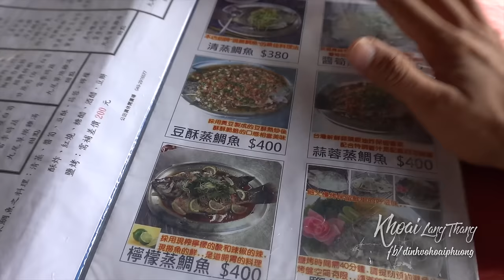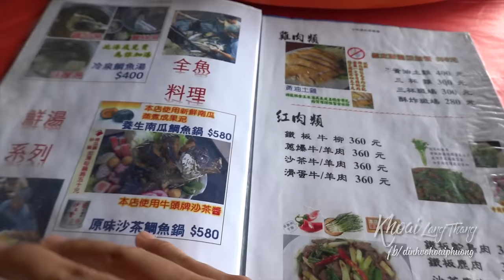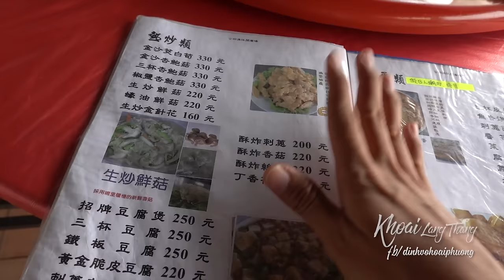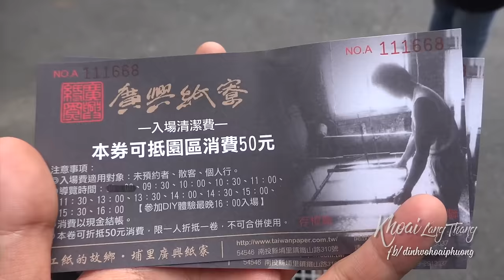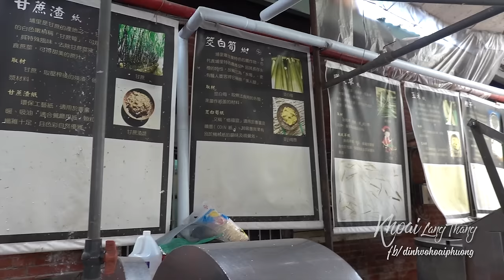Bất ngờ những món ăn bạn chưa từng thấy |Ăn sập Đài Loan #13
Bất ngờ những món ăn bạn chưa từng thấy |Ăn sập Đài Loan #13. Du lịch Đài Loan. Taiwan travel guide. Du lịch ẩm thực.

Buổi sáng bắt đầu bằng một món ăn vô cùng đơn giản, vừa lạ vừa quen với người Việt Nam mình. Trứng được đánh với hành lá, chiên trên chảo bằng cho chín và đậy lên trên cùng là bánh tráng dẻo mềm. Sau đó đầu bếp sẽ nhanh tay cuộn lại. Món này làm tui nhớ lại hồi nhỏ ghê, ăn sáng bằng trứng chiên với cơm nguội, lúc ăn món này tự dưng nhớ nhà quá chừng. Buổi sáng này Khoai còn ăn thêm món Bánh bao chiên nữa, tương tự như bánh bao tiêu, nhưng được chiên áp chảo và phần nhân có phần ít tiêu hơn.
Địa chỉ quán ăn: No. 39號, Xining Road, Puli Township, Nantou County, Đài Loan 545

Sau khi ăn sáng xong, Khoai dạo một vòng ngoại ô để tham quan, không khí trong lành và mát mẻ vô cùng. Phố Lí khá nổi tiếng với cây Tre nước, một loại cây xuất khẩu Nhật Bản với giá trị cao. Việt Nam mình gọi là cây Niễng, chủ yếu mọc dại chứ ít được trồng thương phẩm. Những cây bị nhiễm nấm than, thì phần đọt cây sẽ bị suy thoái và phần gốc phình lớn ra tạo thành cổ hủ có thể ăn được. Phần cổ hủ này của cây ăn rất ngọt và mọng nước. Này là đặc sản đó nghen, ai ghé nơi này thì phải thử qua, ngoài ra Khoai còn ăn thêm bông kim châm, lá của cây tổ điểu, và gà luộc nữa, món nào cũng ngon và thanh đạm hơn hẳn dưới đồng bằng.
Địa chỉ quán ăn: No. 75號, Shuangji Road, Puli Township, Nantou County, Đài Loan 545
Trưa hôm đó, Khoai ghé một cơ sở sản xuất giấy truyền thống ở Đài Loan để tham quan và tự tay làm ra một tờ giấy cho riêng mình. Nhờ vậy mà bản thân được hiểu rõ thêm về những cách làm giấy khác của Châu Á ngoài Việt Nam mình.
Địa chỉ nơi học làm giấy: No. 310, Tieshan Road, Puli Township, Nantou County, Đài Loan 545

Chúc mọi người xem clip vui nha!